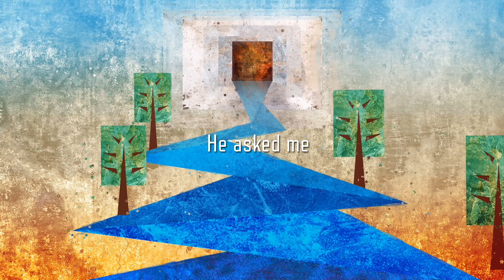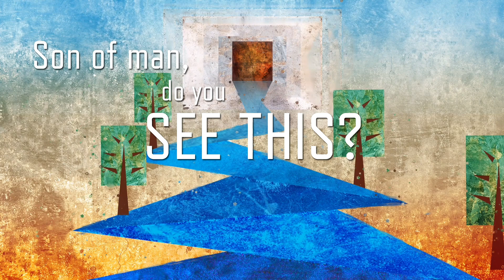River of Life (Official Lyric Video)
River of Life is the first release from our Emmaus Rd Worship team.

Spoken word piece by Hannah Heather - a condensed message from the 24-7 Prayer global conference in Belfast, October 2019 which you can watch here: